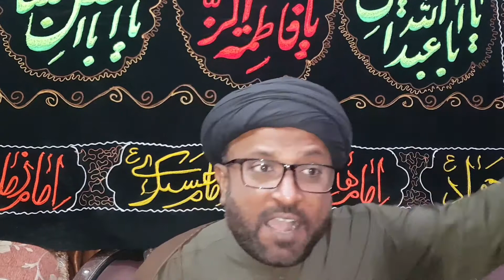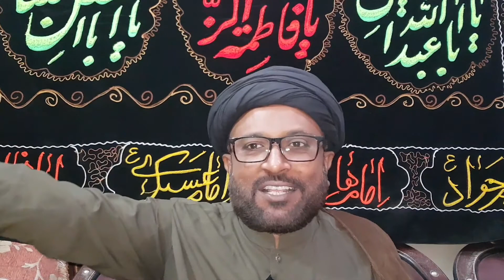Alamdar naqvi.fadak.ahlebait Tum sey zeyada alim hain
This video lecture is from a series of  lectures on bagh fadak in response to dr. Ashraf  Jalali discourtesy of BIBI FATIMA ZEHRA S.A  by Allama Syed Alamdar Hussain Naqvi .